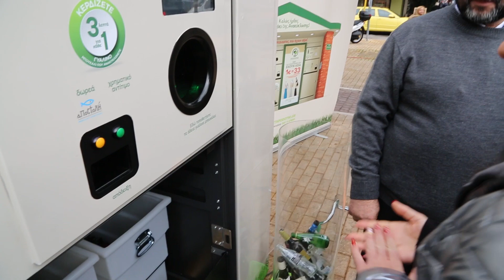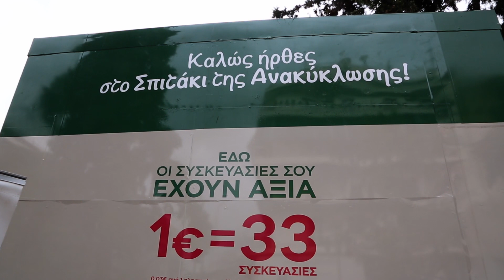Εγκαίνια για το πρώτο «σπιτάκι ανταποδοτικής ανακύκλωσης» στην Καλλιθέα